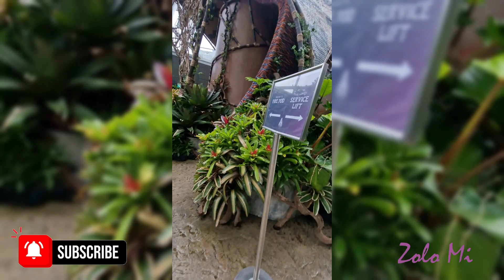Coral Garden Singapore 🇸🇬 part2